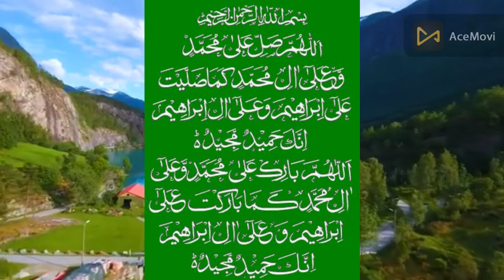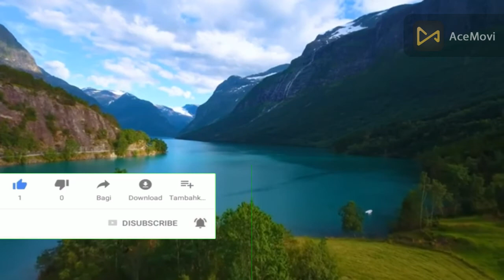الوداع کہنے کی دعا | دعاء ليقول وداعا | A prayer to say goodbye | अलविदा कहने की प्रार्थना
استودع الله دينك وامانتك وخواتيم عملك

الوداع کہنے کی دعا
 دعاء ليقول وداعا
A prayer to say goodbye
अलविदा कहने की प्रार्थना
বিদায় বলার জন্য একটি প্রার্থনা
Ein Gebet zum Abschied
一個祈禱說再見